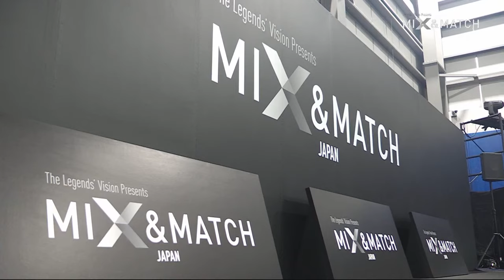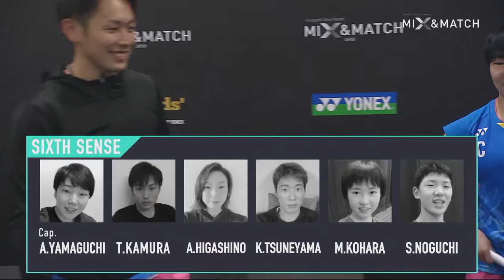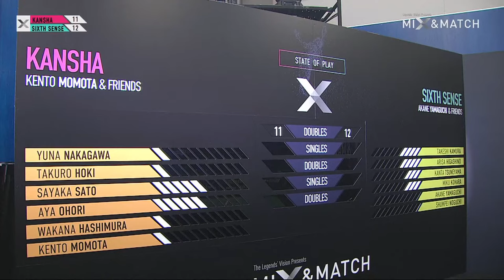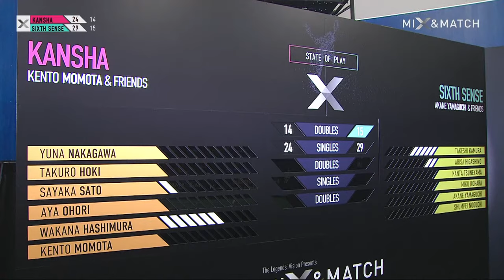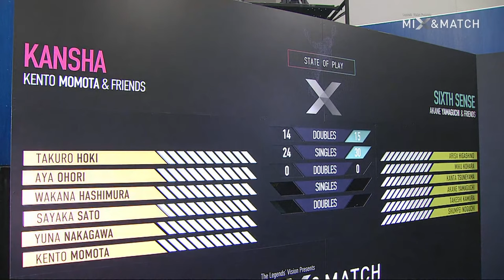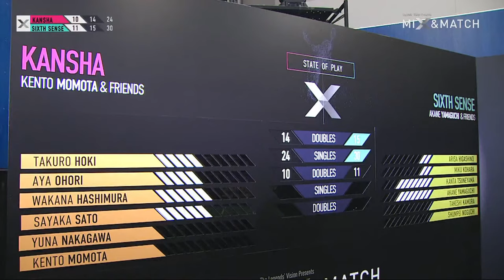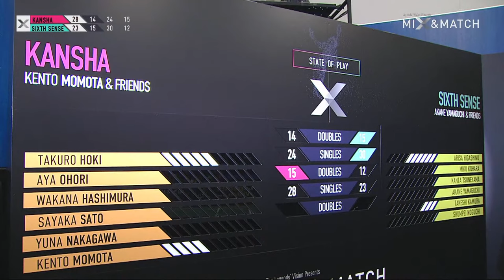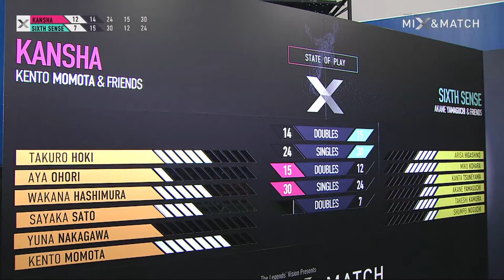MIX & MATCH JAPAN with Kento Momota and Akane Yamaguchi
This event will be going live at 1PM Japan time.

MIX & MATCH is a new badminton format introduced  by Peter Gade, Lee Chong Wei, Taufik Hidayat, Lin Dan and Lee Yong Dae. The format employs a "flight" system which allows a team of 6 players to switch freely between points.

Follow Yonex on YouTube to watch the upcoming MIX & MATCH events.

KOREA   December 5
INDONESIA  December 11
CHINA  December 12
INDIA  December 19
CHINESE TAIPEI  December 26
MALAYSIA  December 28
DENMARK  TBA